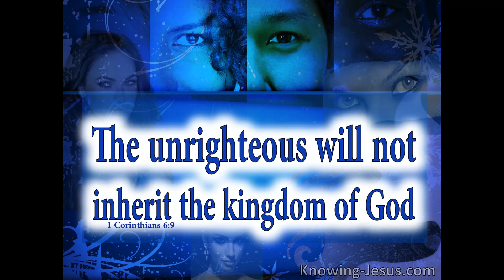FOOT NOTE losing your salvation